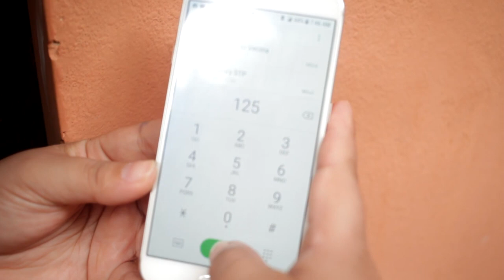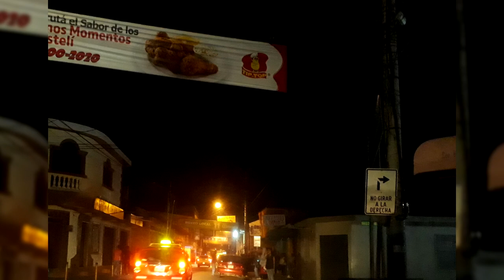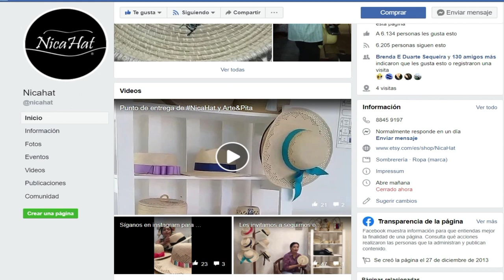Nicaragua 🇳🇮 | Noticiero Voces en Libertad 04 de septiembre de 2020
🔴 EdiciónDigital | ➡ Aquí te presentamos las noticias más destacadas de nuestros medios aliados. ¡Sintonízanos a las 7:00 PM por Facebook y YouTube!

➡️ OPS informó que Nicaragua tiene un problema de malaria en Puerto Cabezas
➡️ Daniel Ortega y Rosario Murillo parecen haber experimentado un lapsus mental durante la celebración del 41 aniversario del ejército
➡️ Nicaragüense en Costa Rica lanza campaña contra la xenofobia en este país